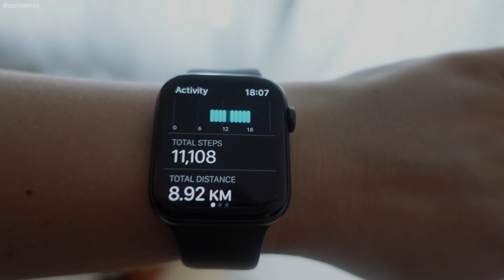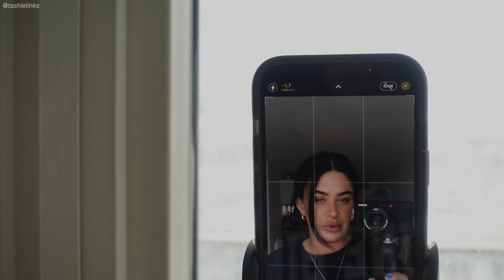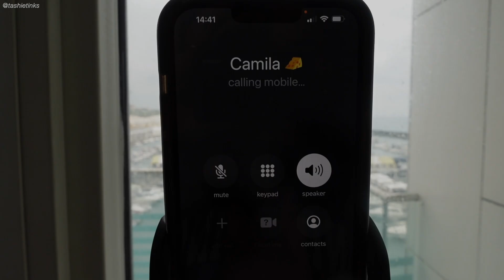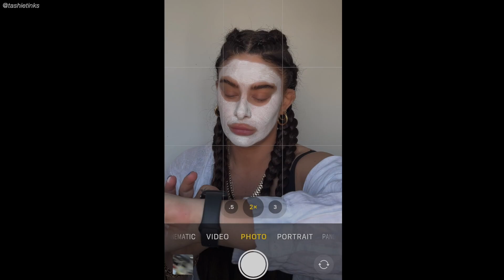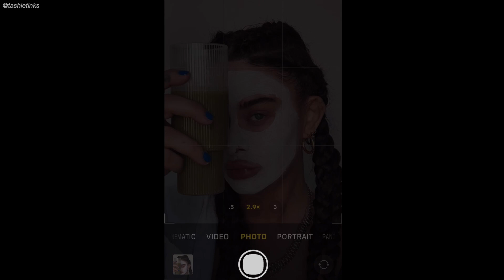VLOG - new hair?! + Pinterest aesthetic photos - { OFF - duty files 6.0 }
hey besties! new vlog - new hair braids and let me know if you think I should dye my hair like Kendall Jenner orange! OR just what I should do with it because I'm just bored!

any links you want let me know!